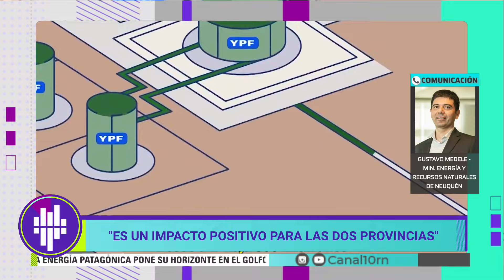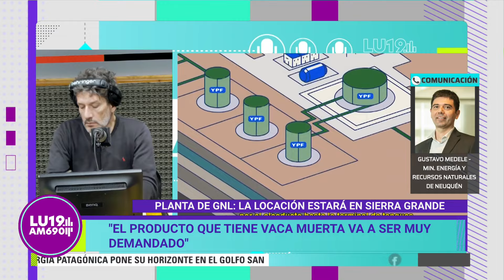Planta de GNL en Río Negro: "Es un impacto positivo para las dos provincias"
Tras conocerse la decisión de la empresa nacional YPF sobre la locación para el proyecto "Argentina LNG"; desde la provincia de Neuquén el Gobernador Rolando Figueroa celebró la decisión que la planta esté ubicada en Punta Colorada.
En comunicación con lu19, Gustavo Medele, Ministro de Energía y Recursos Naturales de Neuquén señaló que: "Es un impacto positivo para las dos provincias y la región".